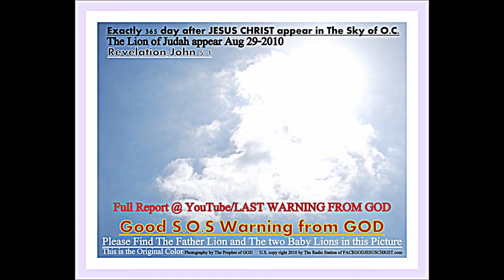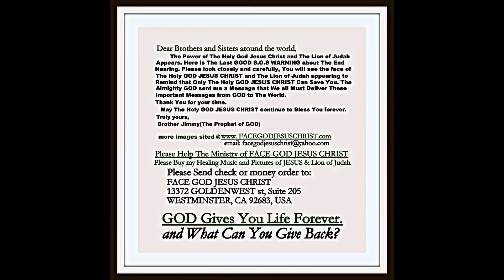DO MINH CUONG CHET OAN vi BI TRUNG CONG CHU MUU AM SAT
DIEM BAO CONG SAN SUP DO TOAN DIEN 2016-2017, phobolsatv MUON PHONG VAN TRAN QUANG DAI